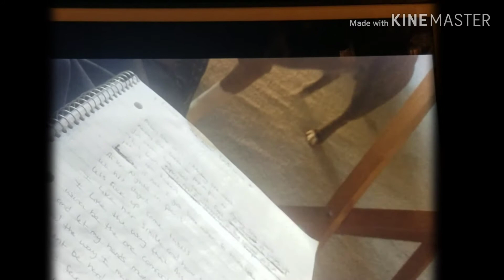Allen Iverson - PRACTICE? PRACTICE? PRACTICE? By ReRock100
Practice - U R wat U REPEATEDLY do - ReRocK100